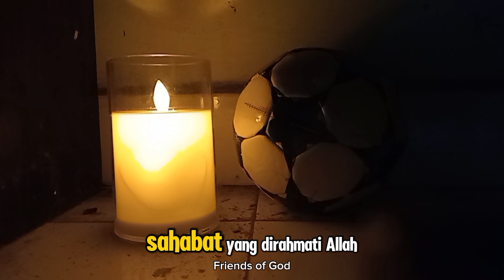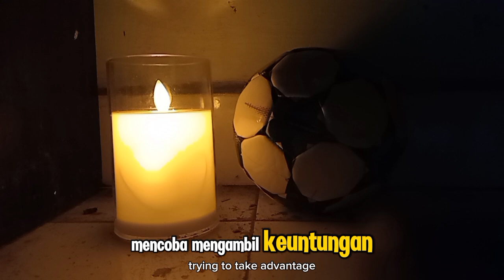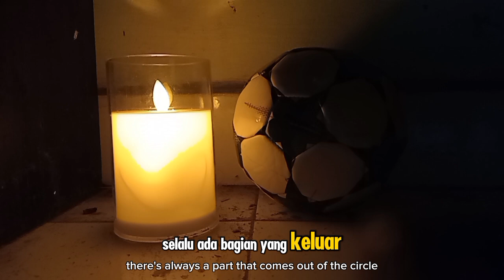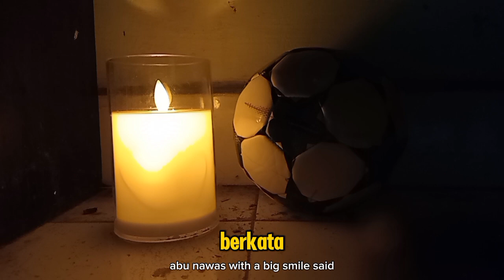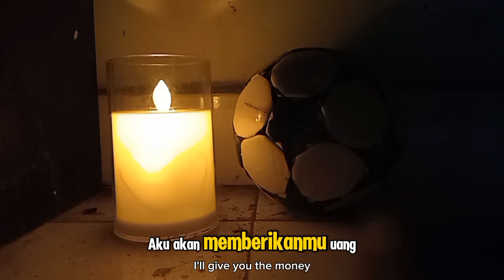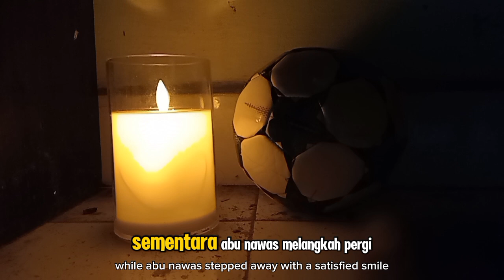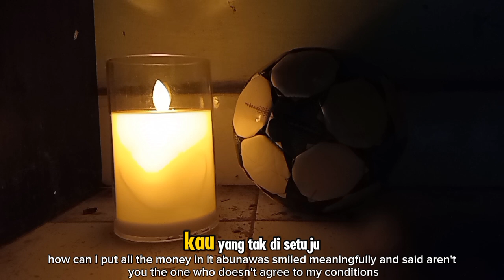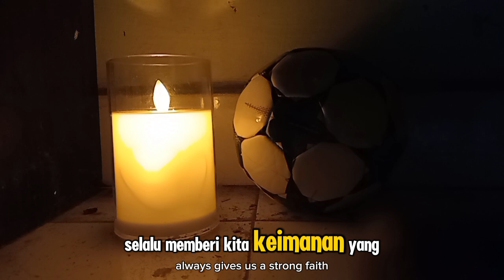CERITA ABU NAWAS: KETIKA ABU NAWAS MENGELABUI PENGEMIS YANG TAMAK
**Deskripsi:**

Dalam video kali ini, kami akan menyajikan kisah penuh hikmah dan humor dari Abu Nawas yang terkenal cerdas dan pandai. Kisah ini menceritakan bagaimana Abu Nawas mengelabui seorang pengemis yang tamak. Melalui cerita ini, kita dapat belajar tentang bahaya sifat serakah dan tamak, serta pentingnya menjaga hati dan niat dalam mencari rezeki. Abu Nawas memberikan pelajaran dengan caranya yang unik dan menghibur, sehingga kita bisa mengambil hikmah dari kisah ini. Semoga video ini memberikan manfaat serta mengingatkan kita untuk selalu bersyukur dan menjaga kesederhanaan.